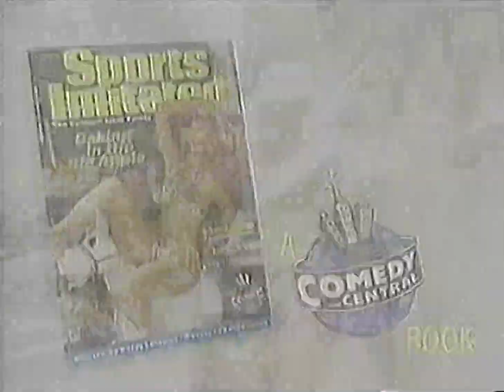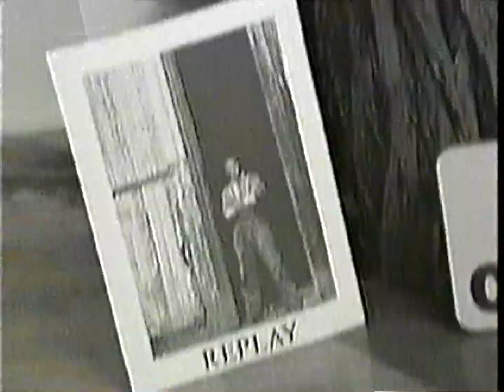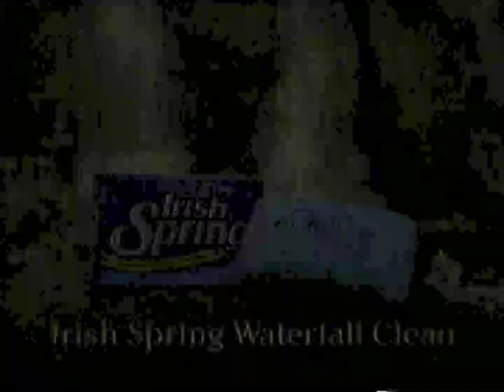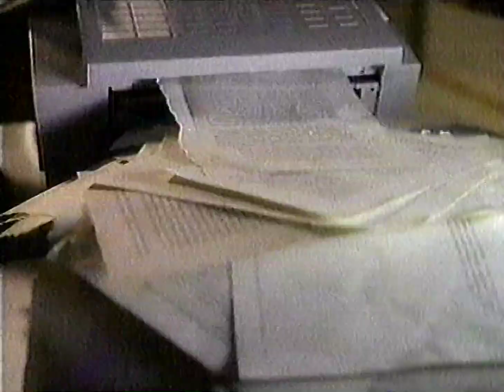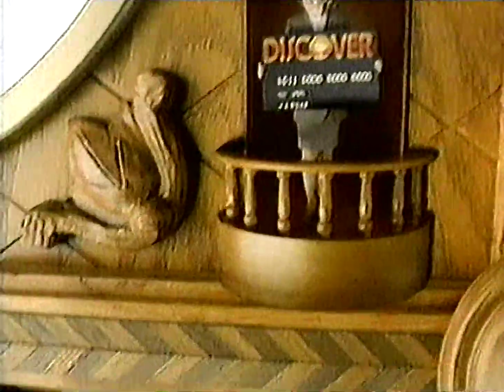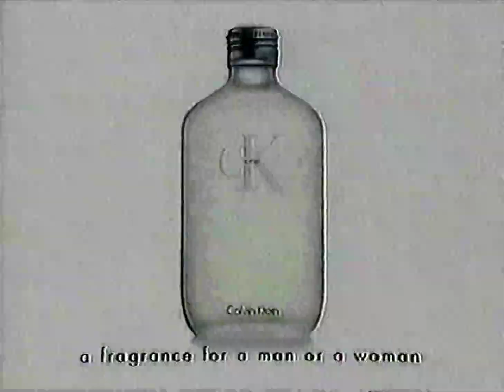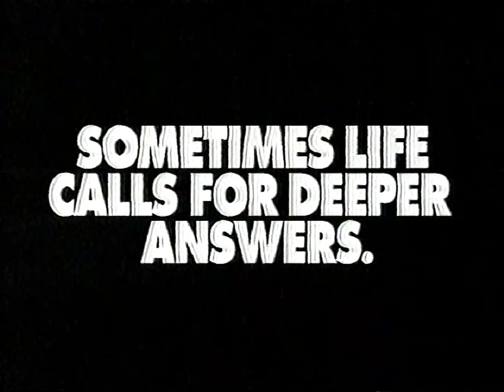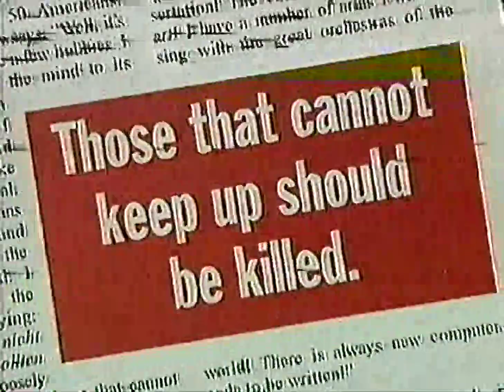Comedy Central commercials [February 3, 1996]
Contents:
The World of Abott and Costello (1965)
Comedy Club All-Stars
Dr. Katz: Professional Therapist
The Critic - "L.A. Jay"